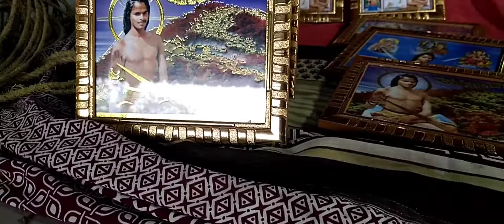Satyanarayan baba dham || Chhattisgarh Kosamnara baba dham vlog 2021#lsmartboy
Hy
     guys my name is lochan and I'm from India. State from odisha se bielong kartihun

and Mera video kesa laga comments karke bataye